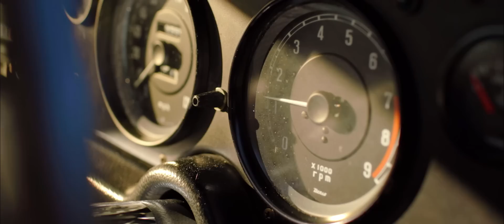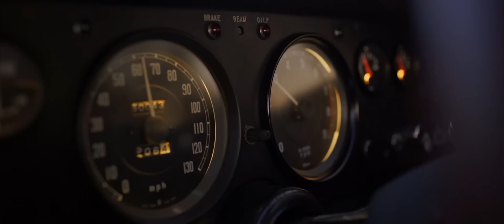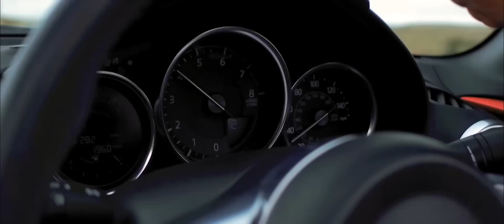Jinba Ittai, Togetherness